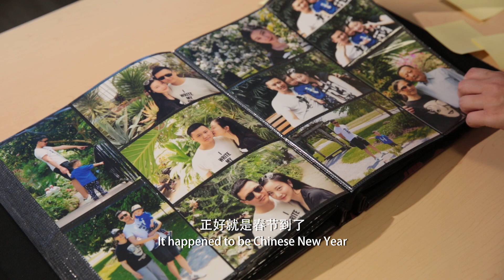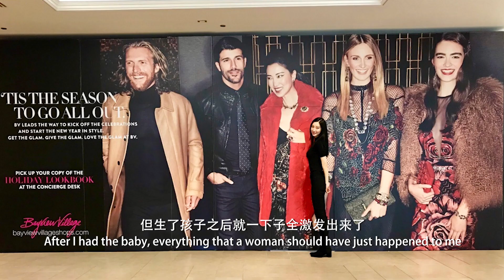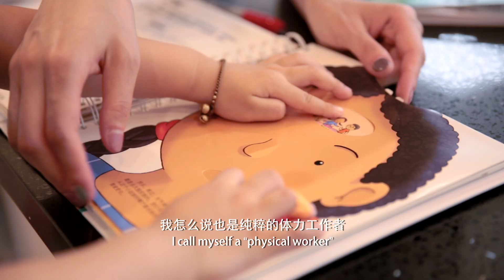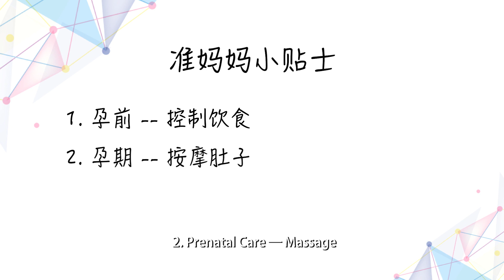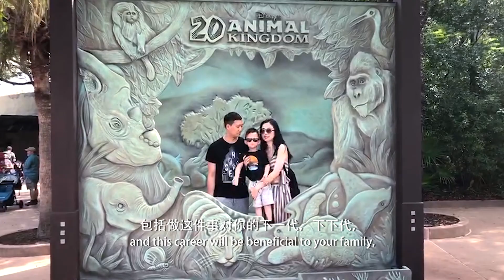I Am A Mom EP4 - Ishie's Secret 我是妈妈 第四集 我要的生活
I Am A Mom is a reality interview show about real moms' life in the world. Diverse moms, universal motherhood!
《我是妈妈》是一部关于妈妈的真实生活的访谈类节目。涵盖了不同族裔和背景的妈妈们的生活及经验分享。

EP4:  She has all most girls want for life, beauty and talents. She has become a mom at a young age. As model, what are her gain and loss for the change of her life? Ishie will share her lovely stories about being a mom and her secrets of keeping fit and beautiful.
她美丽多才，拥有女孩们梦想的一切。在北美，她的身姿闪耀在各大时装周，她的微笑出现在各品牌的广告中。 年纪轻轻的她，对母亲这个身份又是怎样理解的？名模现身说法，给妈妈们身材管理小贴士。